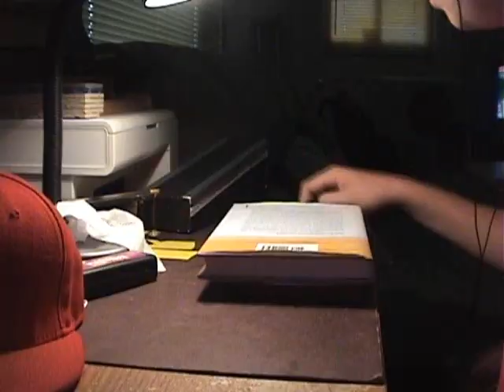Fingerboard BC RAIL TRYOUT